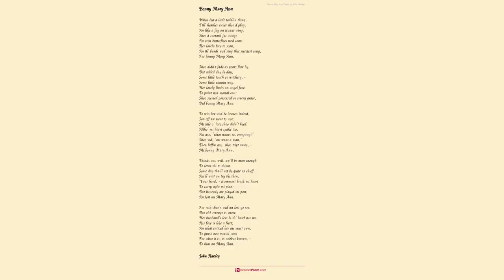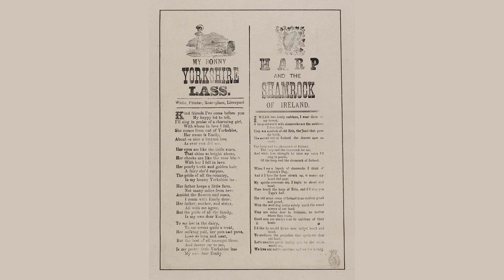Bonny Yorksher. by John Hartley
Bonny Yorksher! how aw love thi!

    Hard an rugged tho' thi face is;

    Ther's an honest air abaat thi,

    Aw ne'er find i' other places.

    Ther's a music i' thi lingo,

    Spreeads a charm o'er hill an valley,

    As a drop ov Yorksher stingo

    Warms an cheers a body's bally.

    Ther's noa pooasies 'at smell sweeter,

    Nor thy modest moorland blossom,

    Th' violet's een ne'er shone aght breeter

    Nor on thy green mossy bosom.

    Hillsides deckt wi' purple heather,

    Guard thy dales, whear plenty dwellin

    Hand i' hand wi' Peace, together

    Tales ov sweet contentment tellin.

    On the scroll ov fame an glory,

    Names ov Yorksher heroes glisten;

    History tells noa grander stooary,

    An it thrills me as aw listen.

    Young men blest wi' brain an muscle,

    Swarm i' village, taan an city,

    Nah as then prepared to tussle,

    Wi' the brave, the wise, the witty.

    An thy lasses, - faithful, - peerless, -

    Matchless i' ther bloom an beauty, -

    Modest, lovin, brave an fearless,

    Praad ov Hooam an firm to Duty.

    Aw've met nooan i' other places

    Can a cannle hold beside 'em;

    Rich i' charms an winnin graces; -

    Aw should know becoss aw've tried 'em.

    Balmy breezes, blow yer mildest!

    Sun an shaars yer blessins shed!

    Thrush an blackburd pipe yor wildest

    Skylarks trill heigh ovverheead!

    Robin redbreast, - little linnet,

    Sing yor little songs wi' glee;

    Till wi' melody each minnit,

    Makin vocal bush an tree.

    Wild flaars don yer breetest dresses,

    Breathe sweet scents on ivvery gale;

    Stately trees wave heigh yer tresses,

    Flingin charms o'er hill an dale.

    Dew fall gently, - an sweet Luna,

    Keep thy lovin watch till morn; -

    All unite to bless an prosper,

    That dear spot whear aw wor born.